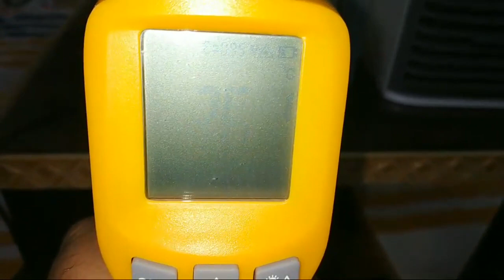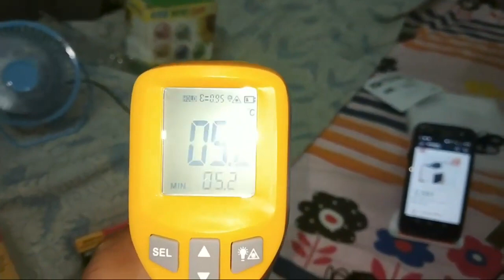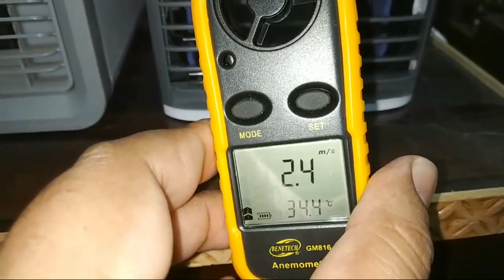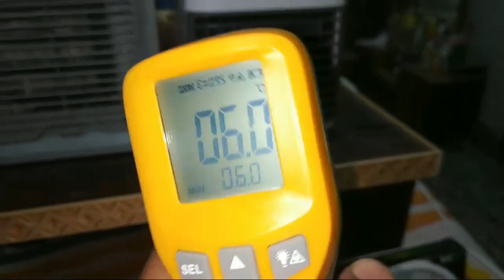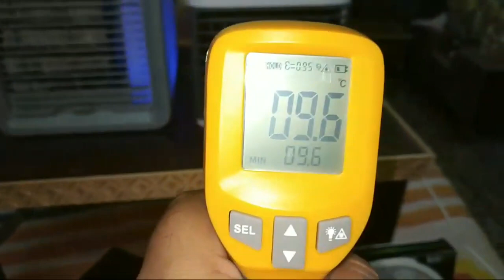Arctic Air Ultra vs Arctic Mini Air Cooler : Quick Comparison (Hindi) (Live Video)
Arctic Air Ultra vs Arctic Mini Air Cooler

People can purchase the Arctic Air Ultra Mini Air Cooler (Latest Model) from Amazon (as shown in Video)

1. Decdeal Air Cooler, USB Mini Fan Arctic Air Ultra Compact Portable Air Conditioner

2. ARASHI Air Cooler Portable Mini Fan Portable,Personal Space Cooler,Mini Cooler,3 Gear Speed,with LED LIGHT,Office Cooler,table fans,Desktop Cooling Fan, Conditioner Fan (White and Black)

3. Mini Portable Air Cooler Fan Arctic Air Personal Space Anion Purifier Cooler The Quick & Easy Way to Cool Any Space Air Conditioner Device with Night Light New Generation

4. AR Mall Personal Space Air Cooler, 3 in 1 Portable Mini Air Conditioner (Other Company Model)

Benefits of Arctic Air Cooler Ultra

1) Evaporative Air Cooler is a personal, eco-friendly design that pulls warm air fromthe room through its evaporative water filter to humidify while cooling.
2) It is low consumption, and charged by USB. Three speed to adjust to provide comfortable temperature.
3) Personal space cooler lets you enjoy cool, clean at home or away lightweight and portable for Indoor/outdoor use.
4) The Arctic Air Ultra, the easy way to cool any space.
5) Compact, yet delivers 2X more cooling power.

Features of Arctic Air Cooler Ultra
- Creat a personal cooling zone.
- Keeps your skin moisture or enjoy fresh air.
- No fan blades expose.
- Non-freon and health
-Cools temperature of personal space by up to 6 - 8 degrees
-Strong wind but 36dB Quietly operation
-Choose from 3 speeds and adjust the airflow
-Up to 6-8 hours humidifiering time
-Just add water,plug it in ,and turn it on.
-Not designed to cool entire room

Specification:
- Noise: less than 36dB
- Water tank capacity: 480ml
- Air conditioning fan type: single cold type
- Air supply method: page turning
- Ice crystal: comes with
- Whether to support charging: not supported
- Speed control gear: third gear
- Remote control distance: 8M
- USB cable length: 150cm

Notice:
1. Keep The Small Personal Air Conditioner Blance, Don't Tilt It When working.
2. Add Pure Water Or Household Tap Water,To Avoid Affecting The Cooling Function.
3. Adding 3/4 Water In The Tank Is The Best,Do Not Full filled.
4. Please Run Out Of The Water Everytime,To Prevent The Water Tank Left Some scale.
5. Clean the water tank every week

Package Included:
1 x Air cooler
1 x Remote control
1 x Instruction manual
1 x USB cable

People can purchase this Arctic Air Portable 3 in 1 Mini Cooler online from Amazon :

1. OREX Arctic Air Portable 3 in 1 Conditioner Humidifier Purifier Mini Cooler

2. Ontel Portable Air Conditioner with Built-In LED Mood Light (White)

3. KANTHI Arctic Air Portable 3 in 1 Conditioner Humidifier Purifier Mini Cooler (Multi Color)

4. Miaogo Air Conditioner Arctic Air Personal Space Cooler, Humidifier, Purifier, 3 in 1 USB Mini Portable Air Conditioner and 7 Colors Nightstand (white)

5. Mini Air Cooler Fan Arctic Air Personal Space Cooler A Quick & Easy Way to Cool Any Space Air Conditioner Device for Home-Office (16.5x16.5x17 cm, Blue)

6. Harivar Mart Mini Portable Air Cooler Fan Arctic Air Personal Space Cooler The Quick & Easy Way to Cool Any Space Air Conditioner Device Home

7. Bigsavings One Stop Bazaar 5g gold(generic) 5g gold (generic) Numex Nu063 Mini Small Cooling Portable Desktop Dual Bladeless Fan

8. Buyerzone Portable Mini Air Cooling Fan for Desk and Office with Battery and USB Operated (Battery Not Included) (Multi Color)

Mini Portable Cooler (For American Amazon or American Citizen)

Ontel Arctic Ultra Seen On TV | Evaporative Portable Air Conditioner

Ontel Arctic Personal Air Cooler, White

Ontel AAUF-MC12/4 Arctic Air Ultra Filter

Personal Portable Mini Air Conditioner Cooler, 3 in 1 USB Quiet Desktop Air

Simply Modern Personal Mini Air Conditioner - Portable AC Unit | Artic evaporative Cooler

NLR Personal Air Cooler, Mini air Conditioner, USB Coolers, with Water Tank

ALLYAG Personal Air Conditioner Fan Portable | Evaporative Air Cooler

Scinex Personal Air Cooler - Personal Air Conditioner

BIMONK Portable Air Conditioner Fan, Mini Desktop Evaporative Air Cooler

Hobby Colin Arctic Personal Air Conditioner Neck Fan Cooler-Free Portable Smart

Mini Air Conditioner, Portable Mini Cooler Upgrade Model, Air-Conditioner with USB

Arctic Air Cooler Ultra
Arctic Air Cooler